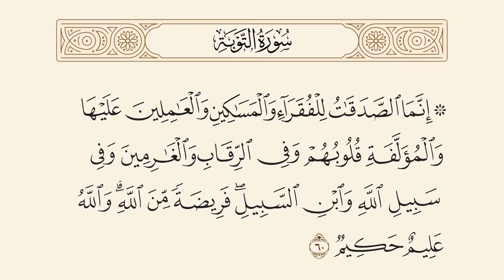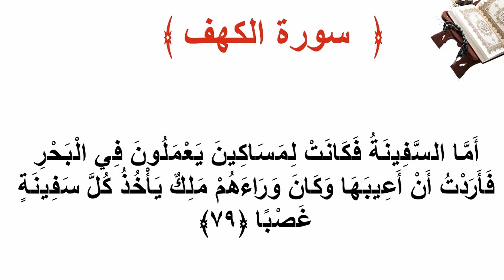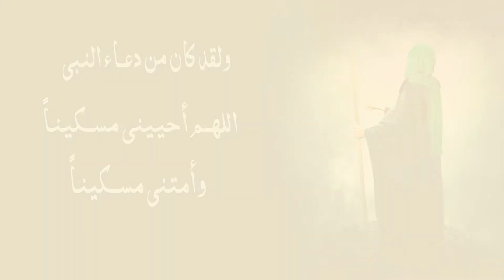هل تعلم ما هو الفرق بين ( الفقـــير والمسكيــــن ) ؟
الفقير هو الذى لا يجد شيئاَ وهو أشد حاجة من المسكين ورغم أحتياجه إلا انه متعفف عن المسألة , ولقد تعوذ الرسول ( ص ) من الفقر فقال ( اللهم إنى أعوذ بك من الفقر  )
أما المسكين فهو الذى يجد شيئاً لكنه لا يكفيه وهو أحسن حالاً من الفقير , ولقد قيل أن المسكين هو المحتاج السائل الذى يسعى عكس الفريق فإنه متعفف لا يسأل رغم أحتياجه .